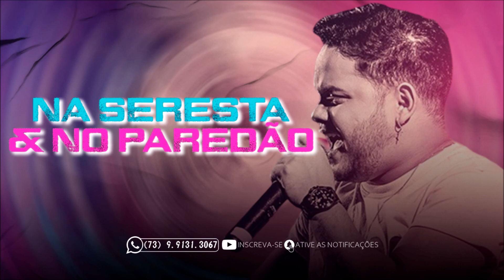PEDRINHO PS | PROMOCIONAL (2023)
👉🏻 Venhɑ Divulgɑr ɑgorɑ seu CD Conosco.

► ᴀᴛᴇɴᴄᴀᴏ | ᴅɪʀᴇɪᴛᴏs ᴀᴜᴛᴏʀᴀɪs  ✅
sᴇ ɴᴀᴏ ғᴏʀ ᴅᴇ ᴀᴄᴏʀᴅᴏ ᴄᴏᴍ ᴀ ᴘᴜʙʟɪᴄᴀᴄᴀᴏ ᴅᴇsᴛᴇ ᴄᴏɴᴛᴇᴜᴅᴏ, ᴇɴᴛʀᴀʀ ᴇᴍ ᴄᴏɴᴛᴀᴛᴏ: (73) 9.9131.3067 ✆